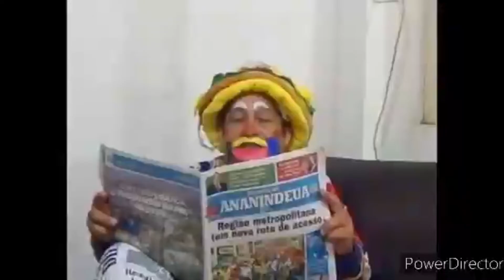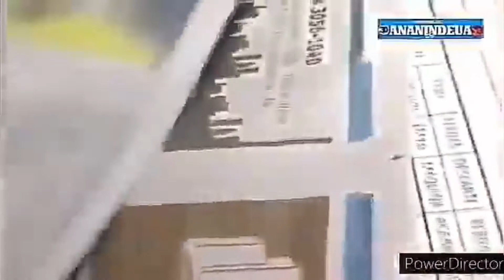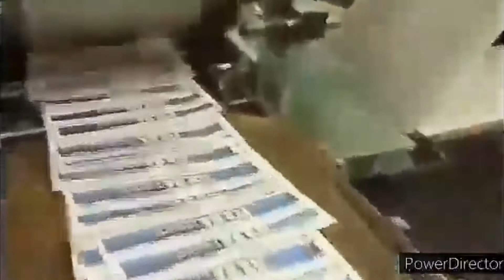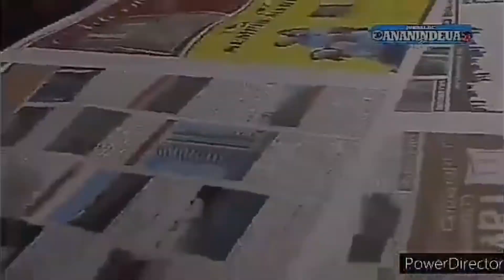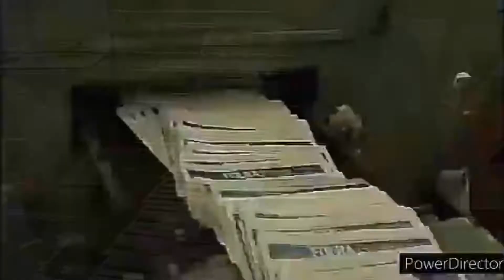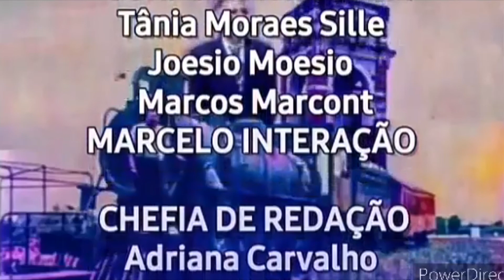37 anos do Jornal de Ananindeua